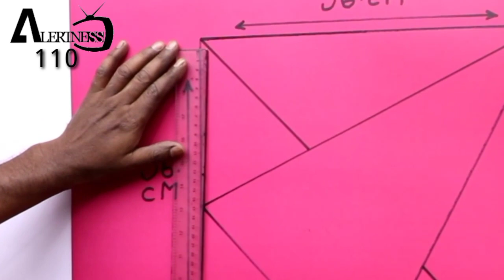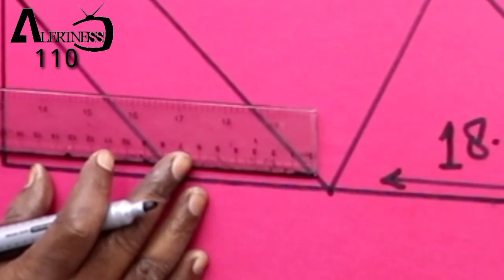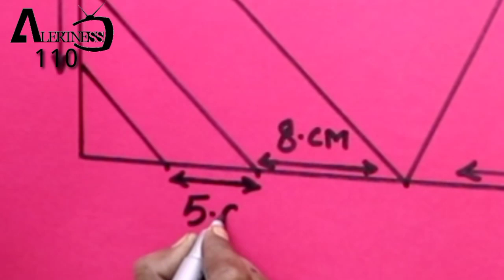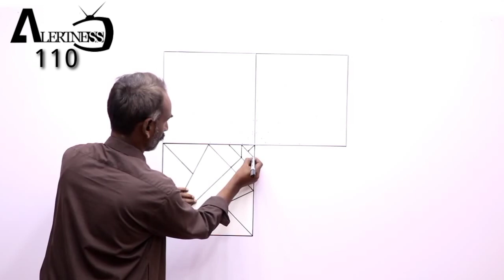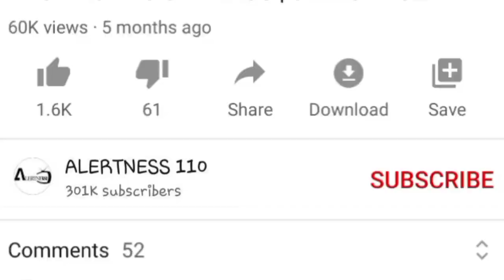Wall Painting Art | Decoration Painting Wall | 3d Wall Texture Design | interior Design ideas